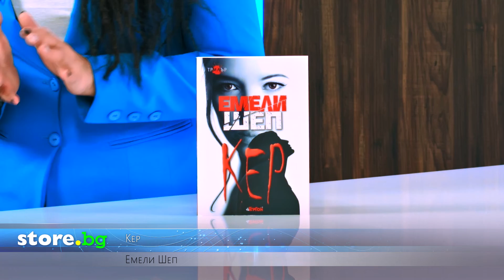Кер - Емели Шеп - store.bg